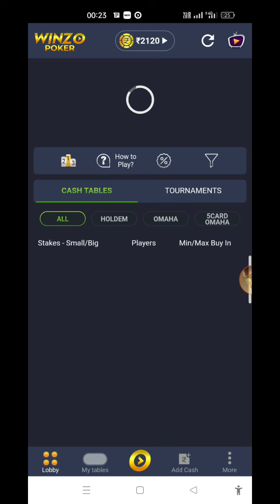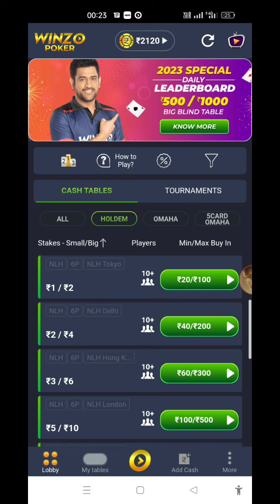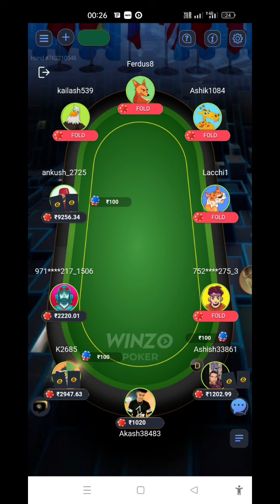winzo Aaj bhi loss Ho Gaya 3000 ,🥲😭 video Dekho winzo md video winzo poker ⏯️▶️😭